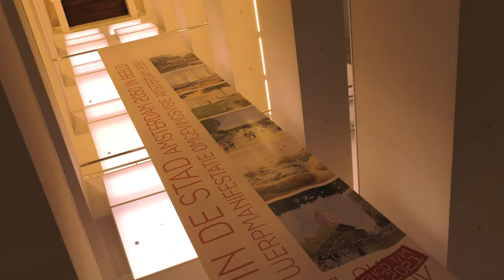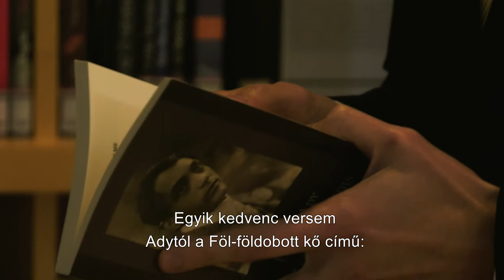Hungarian book corner opened at the Amsterdam Public Library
The Embassy of Hungary in The Hague has set up an exciting collaboration with the Amsterdam Public Library (OBA). The OBA now hosts the first official Hungarian book corner in The Netherlands as part of their House of All Languages collection.

The Hungarian collection aims to appeal to everyone who wants to learn more about Hungary and its culture. It consists of over 130 books, both informative books and novels, in Hungarian, English and several Dutch translations. Besides the books from Hungarian authors, there are also translations available for readers who like to read well-known Dutch writers in Hungarian. For the younger readers Hungarian children's books are available.

The collection was officially launched with a promotion video.

*Due to the epidemiological situation the OBA is currently closed, but books can still be ordered online and picked up at one of their locations.

Video production by Keyser Film Solutions.

A hágai magyar nagykövetség az amszterdami városi könyvtárral (OBA) való együttműködése keretében megnyílt az első hollandiai magyar könyvsarok az OBA „Nyelvek háza” programja keretében.

Az összesen 130 könyvet számláló könyvsarokban ismeretterjesztő könyvek és regények egyaránt megtalálhatók, magyarul, angolul, illetve hollandul. Az érdeklődők a magyar írók művei mellett jól ismert holland írók műveit is olvashatják, magyar fordításban. A fiatal olvasók számára magyar írók gyermek- és ifjúsági könyvei is elérhetők.

A könyvsarok hivatalosan egy nagyköveti köszöntő videóval nyílt meg. A magyar irodalom és a könyvsarok széleskörű promóciója jegyében online és offline információs kampány is készült, amelynek keretében nagy méretű kültéri poszterek, illetve szociális média illusztrációk ismertetik meg az elkövetkező időszakban a nagyközönséget a magyar irodalom kiemelkedő alakjaival és munkásságukkal.